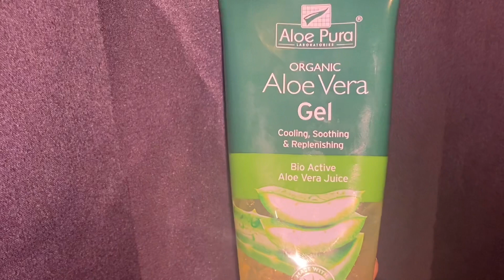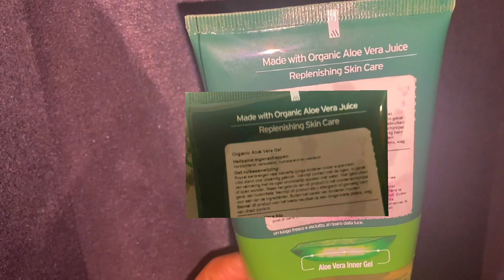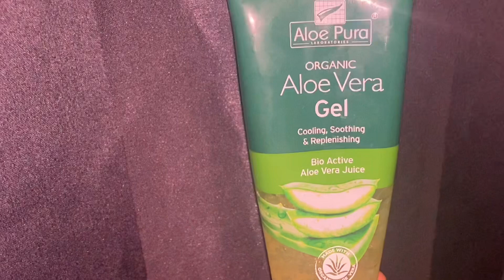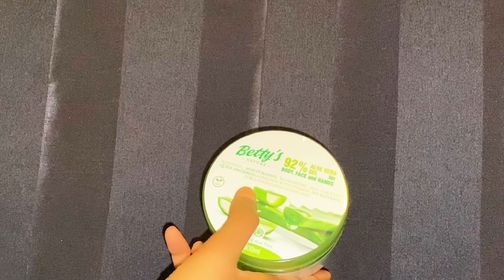3 aloe Vera am dacarta mexey ku kala duban yihin iyo wax qabad koda